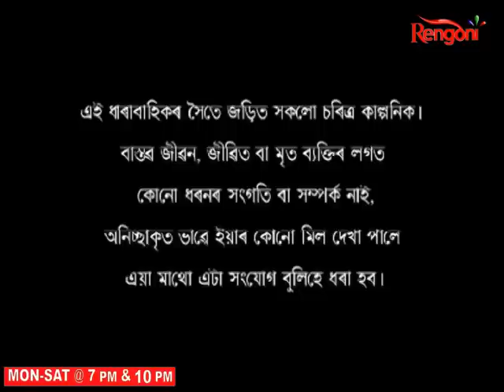Parijat || Ep 104 || 01.11.2022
Parijat is a story of a girl who was often castigated, humiliated and sometimes even become an object of pity only because she belongs to lower middle class of our Society. Facing all the odds, pros and cons of life she fought the battle for survival in this modern society with dignity and pride.